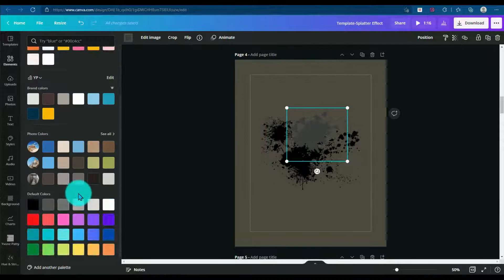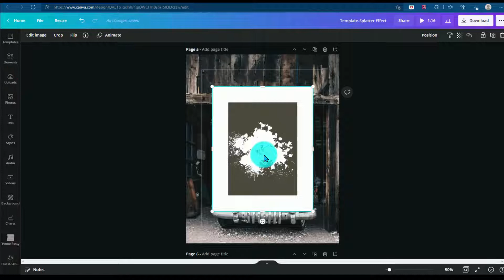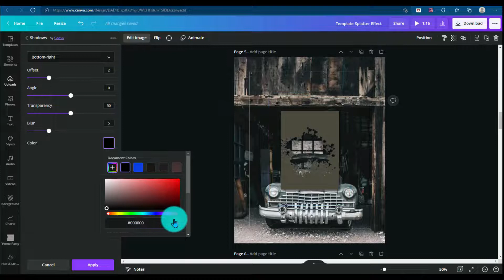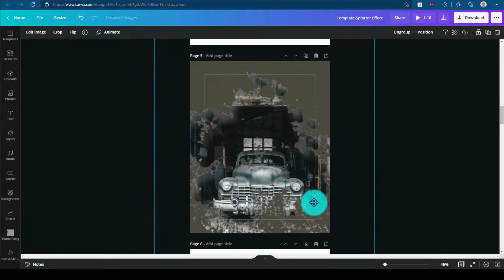Canva Tutorial 2022-How to Create Dispersion Splatter Effect Easily in Canva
Stuck at Home? Don't let this pandemic put you down. Why not put your skills into use and learn howtocreatedispersioneffect or commonly called splattereffect using Canva easily. Seriously, it's very handy.
This easysplattereffect is fun to do. It's just like putting a splatter element as a layer on top of an image. You can use the freesplatelements you find on Canva and play around with them to create unique splatter or dispersioneffect on your photos.
Your imagination is the only limit. Why not have it a go.
Music in this video
Island Dream by Artist Chris Haugen

Instagram. @yvonepatty
Facebook. Yvone Patty.VA
Pinterest. Yvone Patty
YouTube. Yvone Patty